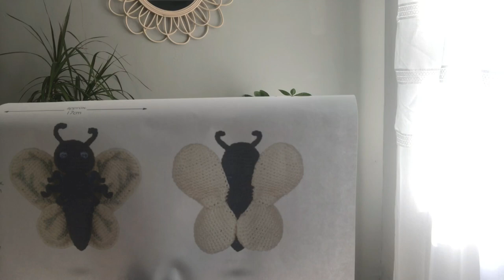Awkwardness & Crafting Podcast #1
My first very awkward Podcast! Wanting to do this for ages so just jumped in …a bit about me and a bit about toft studioseren seaglass epp wip sewing crochet I need to smile more, lots of umming but I got there